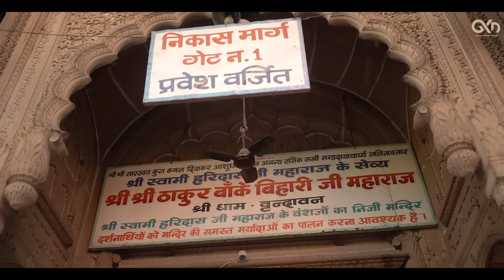Bankey Bihari De Do Sahara - Official Music Video | Govind Krsna Das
( Access the most latest updates about GKD & Kitran shows in your city by using above link ) This Bankey Bihari ji's Birthday, celebrate the occasion with Govind Krsna Das's divine bhajan, Bankey Bhihari De Do Sahara.

( ORIGINALLY SUNG & WRITTEN BY )
SRI MRIDUL KRISHAN SHASTRI Jl AND SRI GAURAV KRISHAN SHASTRI Jl

Produced by : GKD Charms
Singer and Composer : Govind Krsna Das
Script and Screenplay : GKD
Child Actor : Ekaksh Chawla
Additional Cast : Father - Manish Chawla, Mother - Kalpana Chawla, Goons - Keshav Chawla.
DOP : Karan Kamra & Kash Chhabra
Editor : Gursimran Thind
Tabla : Chetan Sharma
Flute : Ram Saini
Digital Art : Jay Mehta
Digital Distribution : DigiXplay Media c/o Sankket
Content Manager : Sankket Bhatlawande

Lyrics : Banke Bihari De do Sahara -

Banke Bihari De Do Sahara,
Kahin Chhut Jaaye Na Daman Tumhara.

Tere Siva Dil Mein Samaye Na Koi,
Lagan Ka Yah Dipak Bhujaye Na Koi,
Tu Hi Meri Kasti Tu Hi Hai Kinara,

Tere Raste Se Hatati Hai Duniya,
Isharon Se Mujhko Bulati Hai Duniya,
Dekhu Na Hargij Main Duniya Ka Ishara,

Tere Naam Ka Gaana Gata Rahun Main,
Subah Sham Tujhko Rijhata Rahun Main,
Tera Naam Mujhko Hai Pranon Se Pyara,

Badi Bhul Ki Jo Main Duniya Mein Aaya,
Mul Bhi Khoya Aur Byaj Bhi Khoya,
Duniya Mein Mujhko Na Bhejo Na Dobara,

Bahut Umra Biti Abhi Tak Na Aaye,
Baitha Hu Kabse Mein Palke Bichhaye,
Jaldi Se Aaja Natwar Tera Sahara,